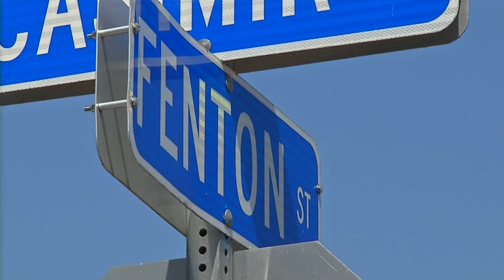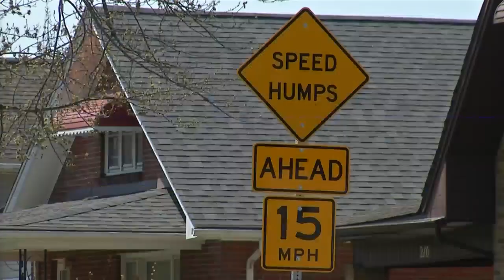Call 4 Action: Residents embroiled in speed hump controversy, former lawmaker involved